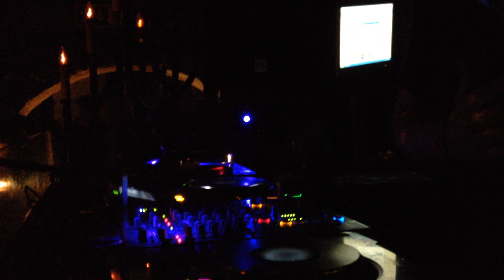GEAR @ EUROPA SUNRISE 04-01-2015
GEAR & JOHN-E BDAY PARTY @ EUROPA SUNRISE